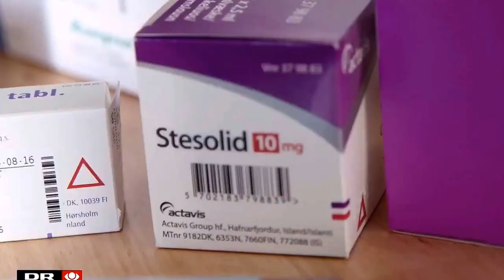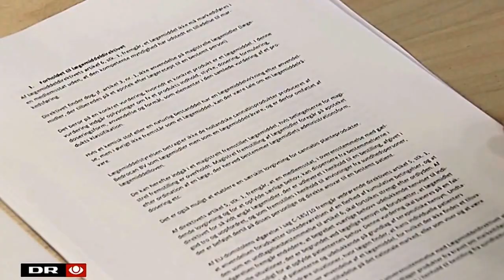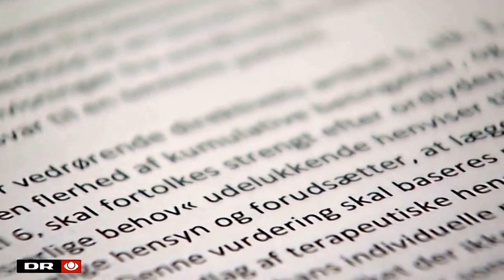DR Nyheder flere Danske læger er begyndt at udskrive medicinsk THC, CBD cannabis olie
Denne video handler om meget syge og dødsdømte danske patienter, Det kunne være vores egen familie, venner eller bekendte.
Det er bevist og dokumenteret af flere læger, forsker og videnskabsmænd gang på gang at medicinsk cannabis, hash, skunk hjælper på sygdomme som.

Angst, Muskelspasmer, Kroniske smerter, Epilepsi, Stress, fibromyalgia, Anoreksi, Grøn stær, ADD, Søvnløshed, ADHD,
Depression, Migræne, kræft, cancer, PMS, Hiv, Bipolar lidelse, AIDS, neuropati, kvalme, crohn´s og colitis, Og mange andre sygdomme.

Mange uskyldig håbløs mennesker døde og har måtte lide med tiden. I mange år har den danske regering nægtet at legaliser skunk, cannabis, hash medicinsk formål.

Hvis du er et retfærdig medmenneske og stemmer får legalisering af, skunk, cannabis, hash medicinsk formål.

Så venligst del eller like. Det vil en gør en forskel.

clip
klip
hd
full hd
1080 hd